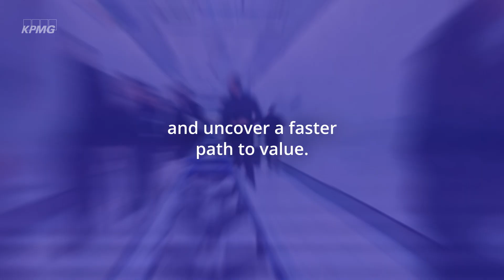Accelerate your Cloud Journey with KPMG (60)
Still waiting to see returns on your Cloud investments? KPMG can help you uncover a faster path to value: drive business outcomes, adopt and scale technology, and capitalize on new opportunities. Let’s put your enterprise on Cloud 9, by turning your Cloud up to 11. Accelerate your cloud journey with KPMG. Ask us about Speed to Modern Cloud.